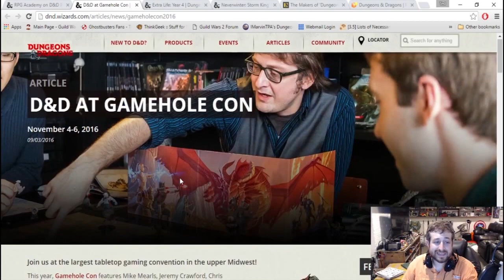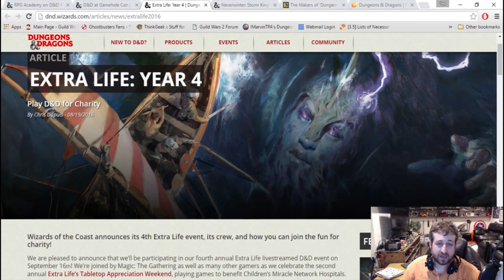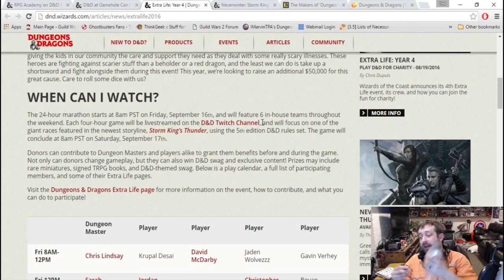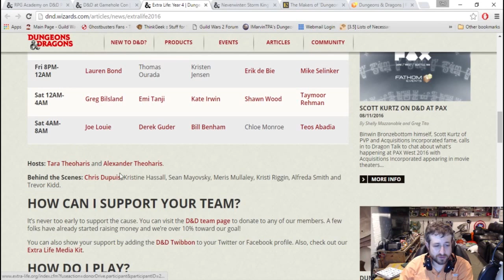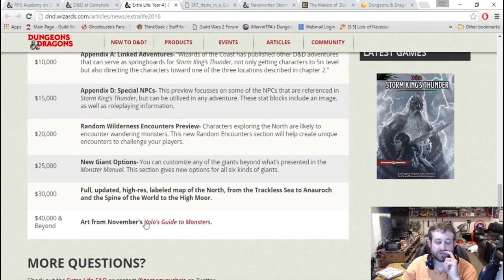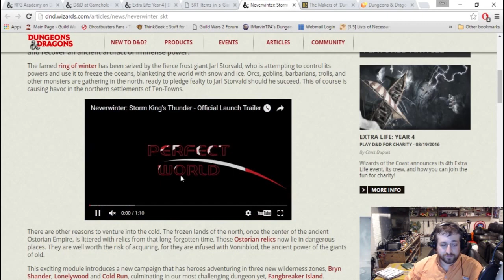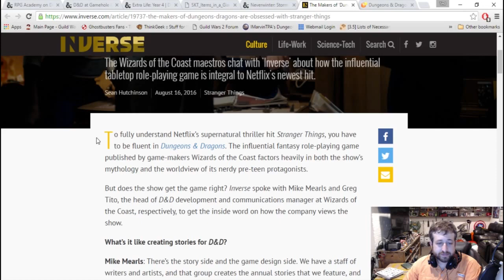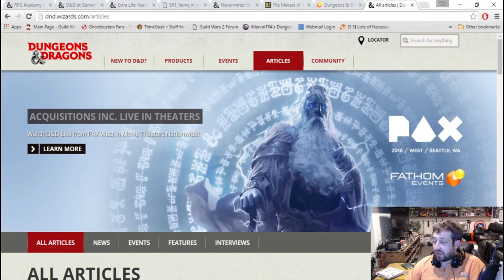D&D Weekly Update-Extra Life 2016! (8/15/16-8/19/16) | Nerd Immersion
On this week's D&D update, Ted talks about some upcoming D&D conventions and Wizards of the Coast's 24 hour D&D Extra Life livestream!

First Extra Life Reward!

Catch us LIVE playing D&D 5e every Tuesday night at 8:30PM Eastern!